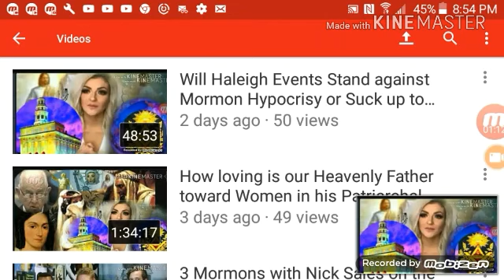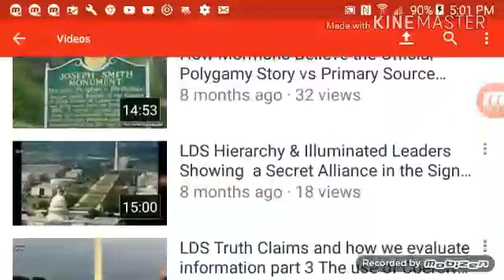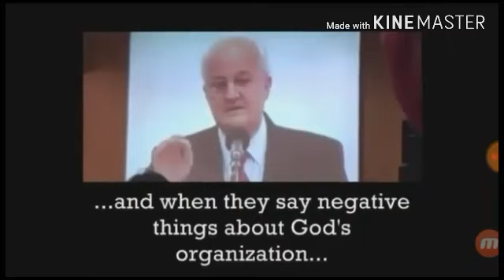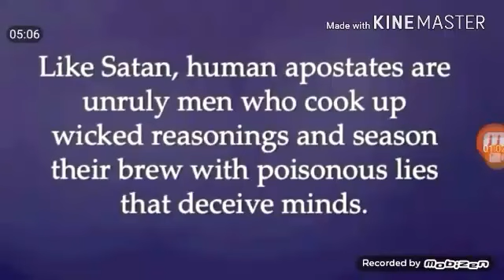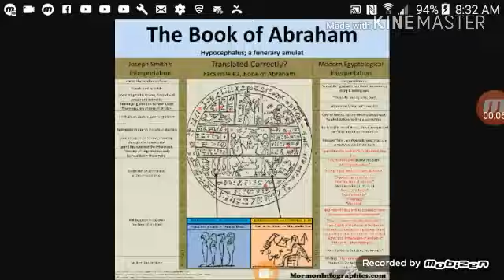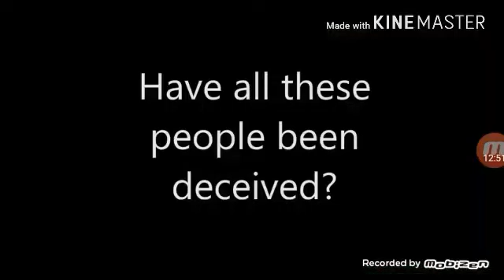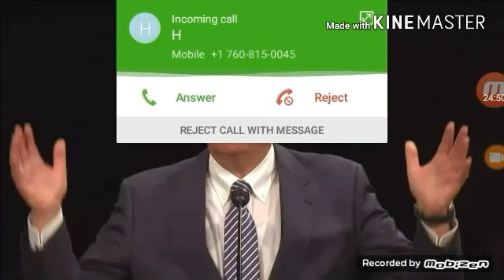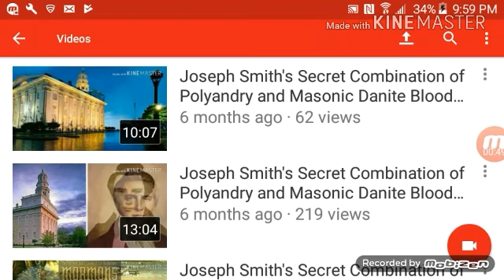LDS, JW & SDA Church Leaders use NLP as Cult Mind Control Tool at General Conference etc.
Getting people to believe and things not supported by Logic reason or facts is amazingly easy for the adults running the show various Christian based points who manipulate their disciples disease list of potters clay.

Help wake up Mormons By Enabling Dodger Dave to devote TIME our greatest resource through your FINANCIAL Contributions using links below or sending useful items like Supplements , USANA Proflavanol,  Soma Dernm hgh gel, vitamins D3,E, Selenium, Chromium picolinate etc $$ etc.

  gf.me/u/w252uv

First Vision

Dishonest apologists

Changing Theology

LDS scriptures

Secret combinations

  gf.me/u/w252uv

Mobile more examples will be reviewed in this Mormon truth video, featuring Dieter F Uchtdorf of the LDS 1st  Presidency and his accent of the celestial language well suited for quoting Mein Kampf.

Multiple other LDS JW and SDA manipulators and church leaders including Anthony Morris the Third  of the Watchtower devoted slave hierarchy are  featured as well as members affected or coming out of the Mind Control fog who have  recognized obvious fallacies,  contradictions, hypocrisy and white washed histories in their respective Mind Control Cult religions ..